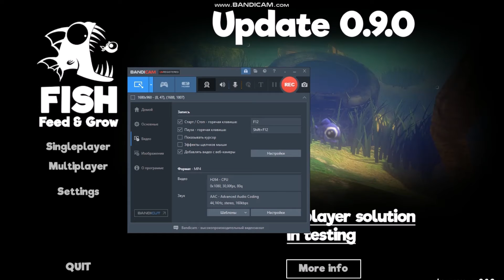Бибос Корм для Рыб! Fish Feed and Grow#2